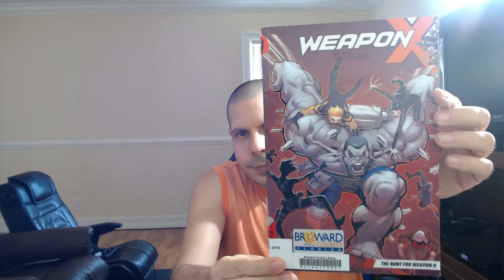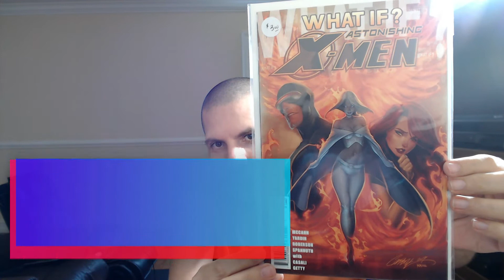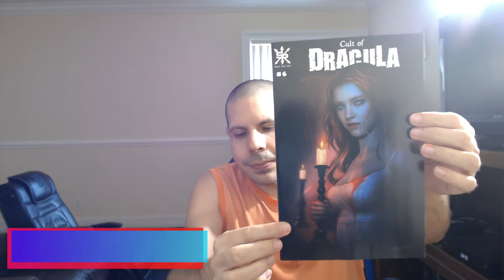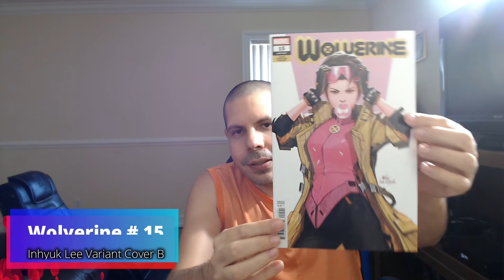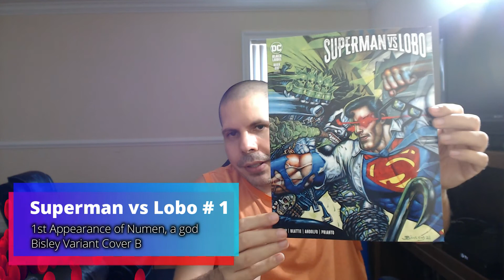NCBD82521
Library pickups, New and old floppies and a chat about Titans and New Mutants